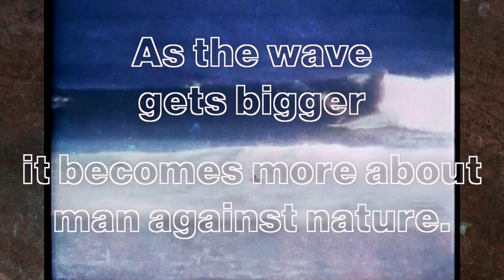Raymond Pettibon|New York | Hong Kong | November 2021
Raymond Pettibon is widely recognized as one of America’s most inventive representational artists, known for his ink wash drawings combined with text. Phillips is proud to be offering four definitive examples of the artist’s most well-known 'Surfer' series in three of our upcoming auctions.